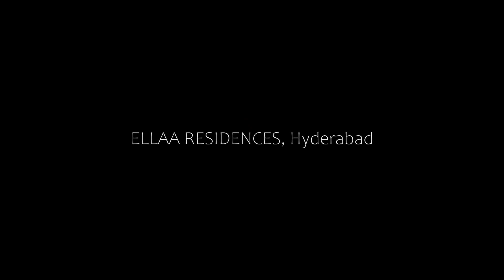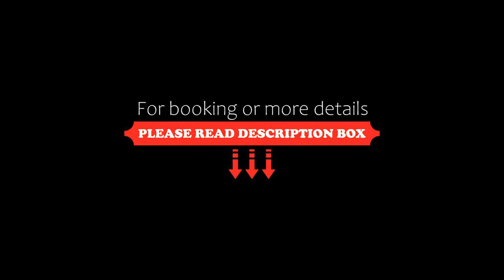ELLAA RESIDENCES, Hyderabad, India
About Property:
Located in Hyderabad, 6.7 km from City Centre Mall, ELLAA RESIDENCES provides accommodation with a restaurant, free private parking, an outdoor swimming pool and a fitness centre. Each accommodation at the 5-star hotel has pool views, and guests can enjoy access to a bar and to a shared lounge. The accommodation features a 24-hour front desk, room service and organising tours for guests.
All units are equipped with air conditioning, a flat-screen TV with satel...
Property Type: Hotel
Address: 622/A, Road No Jubilee Hills,, 500033 Hyderabad, India
Searching For
1. ELLAA RESIDENCES - Hyderabad - India
2. ELLAA RESIDENCES - Hyderabad - India Address
3. ELLAA RESIDENCES - Hyderabad - India Rooms
4. ELLAA RESIDENCES - Hyderabad - India Amenities
5. ELLAA RESIDENCES - Hyderabad - India Offers and Deals
Audio Credit:
Track Title: Blank Slate
Artist: VYEN